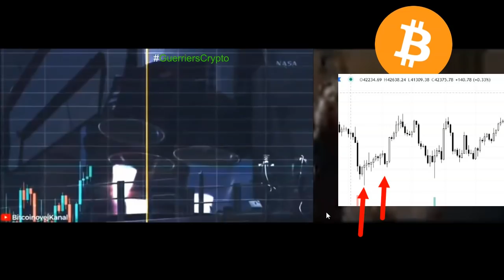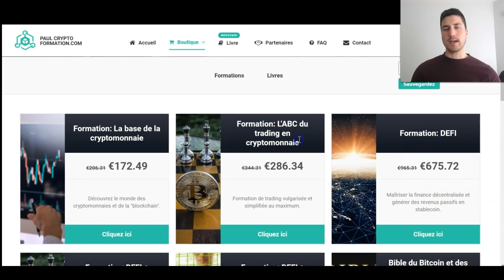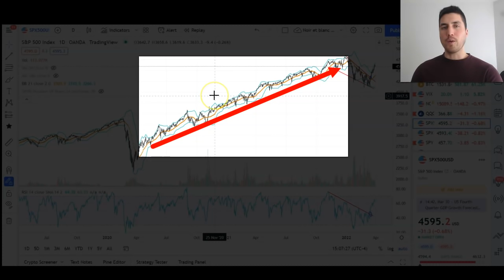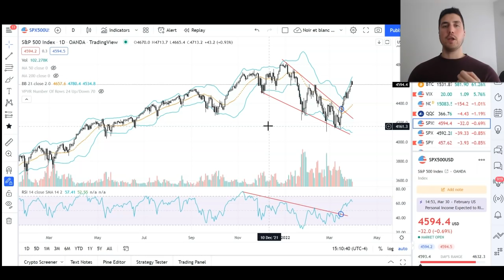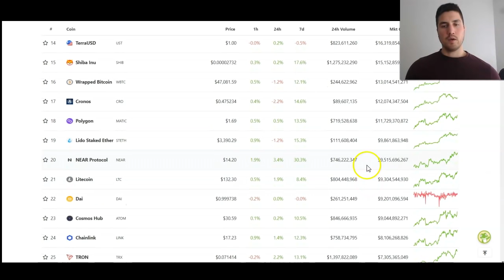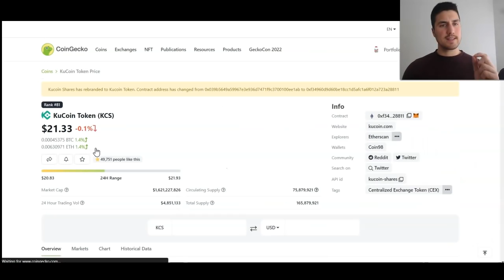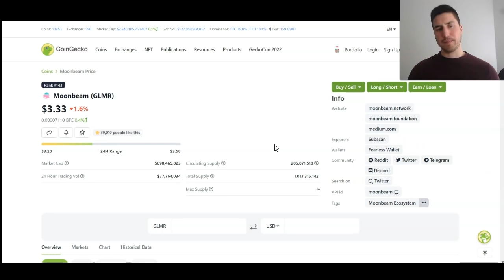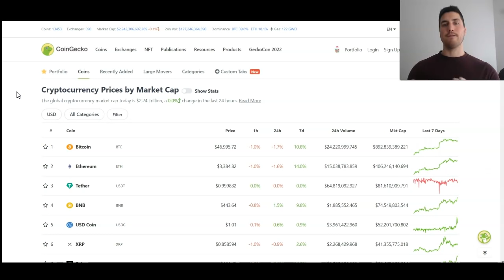Voici les PROCHAINS NARRATIFS qui vont générer des FORTUNES.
Pour la formation L'ABC du trading en cryptomonnaie, de DEFI (revenus passifs) ou pour de la formation sur comment débuter en cryptomonnaie

0:00 Intro
1:52 Le marché est de nouveau en vie, la saison du trading recommence!
3:15 Des cryptos qui montent avant les autres = narratifs qui se développent?
4:15 Narratifs finance traditionnelle et monde
5:37 Important à comprendre pour tout type d'investisseurs
6:20 Distinction entre bon narratif et mauvais narratif
9:25 Le NARRATIF qui va créer des fortunes! Les "Ethereum Killers"
11:17 Même Grayscale est d'accord avec ce narratif
12:00 Quelles sont les cryptos qui font partie de ce narratifs?
12:55 Quelles cryptos choisir qui suivrons la montée??
15:28 Haut, moyen ou faible MARKETCAP, le meilleur ratio risque/récompense?
16:52 Crypto à MOYEN marketcap #1
17:23 Crypto à MOYEN marketcap #2
18:33 Crypto à MOYEN marketcap #3
19:44 Crypto à MOYEN marketcap #4, 5 et 6
20:52 Crypto à PETIT marketcap #1
21:34 Crypto à PETIT marketcap #2 et 3
22:47 Résumé et pensées finales